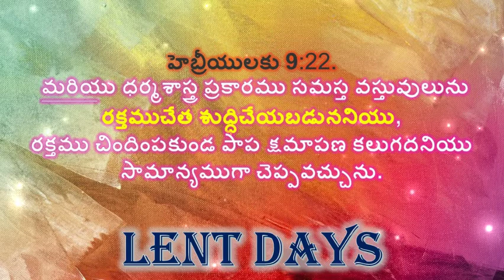రక్తము చిందింపకుండ పాప క్షమాపణ కలుగద || LENT DAYS || lent message || lent days songs in Telegu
రక్తము చిందింపకుండ పాప క్షమాపణ కలుగద || LENT DAYS 2021 || lent message || lent days songs in Telegu ||

lent days messages in telugu
lent day 2
lent songs catholic telugu
lent songs
2nd day of lent 2021
40 days lenten prayer
ash wednesday message in telugu
bible project lent
calvary temple songs
christian lent days songs
entha prema yesayya vintha prema song
fasting prayer songs in telugu
fasting songs christian in telugu
lendhu days
lent 2021
lent 2nd day
lent day 2 prayer
lent day songs
lent days christian songs
lent days fasting rules in telugu
lent days jesus songs
lent days messages in english
lent days messages in tamil
lent days prayers
lent days songs
lent days songs in hindi
lent days songs in telugu whatsapp status
lent days songs jesus
lent days telugu songs
lent message 2021
lent message in telugu
lent messages
lent messages in telugu
lent prayer day 2
lent prayers 2021
lent season message
lent songs catholic
prayer
prayers for lent season
prayers for lenten season
rrk murthy messages in telugu
samuel patta telugu messages